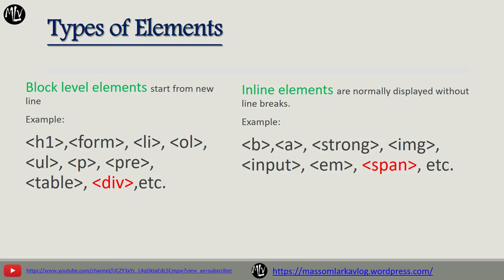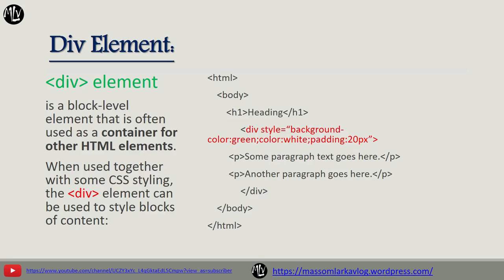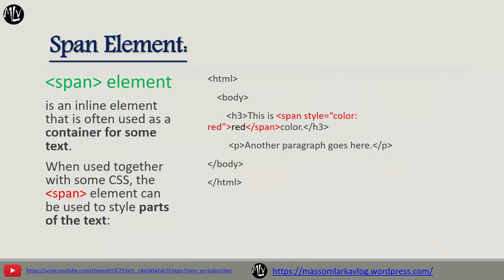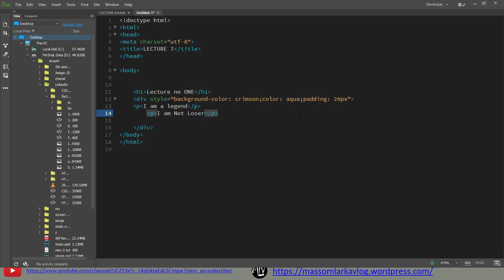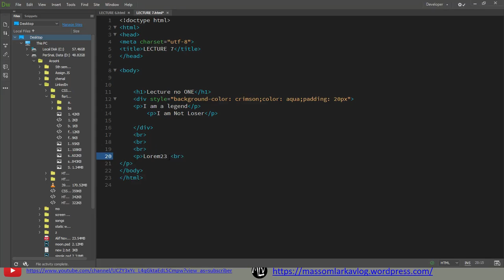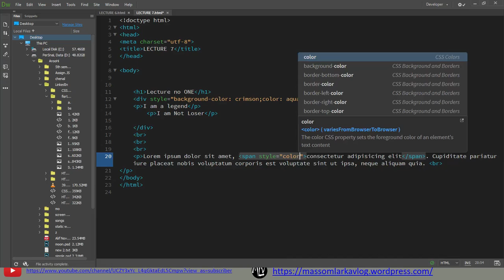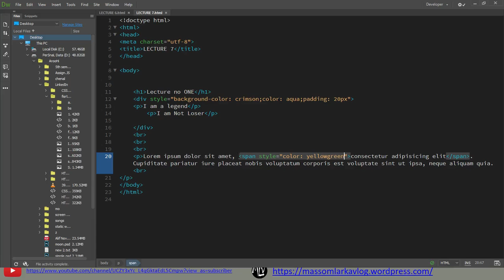HTML 5 INLINE AND BLOCK ELEMENTS in URDU/ENG(Lec 7)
Here is a small description of html.Those who want to become web designer or web developer they must learn html because html is the base of web development.
and
All the best 🥰☺